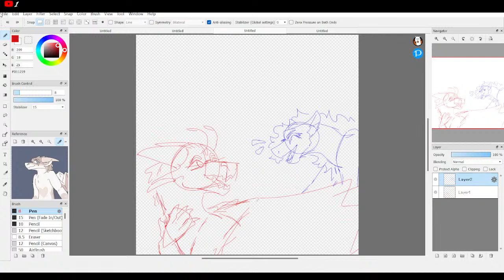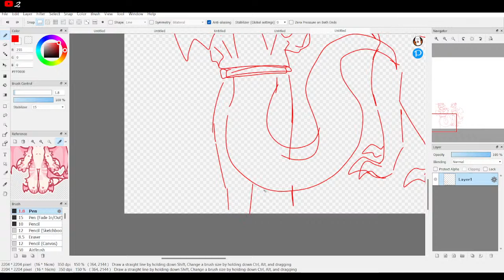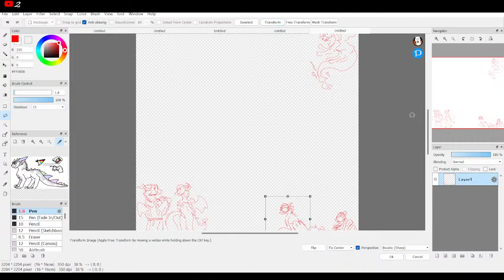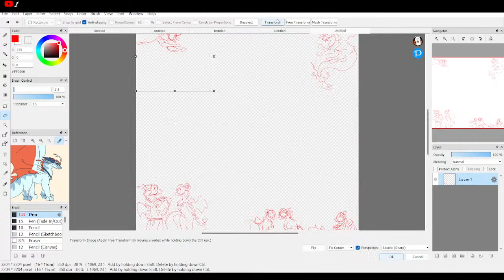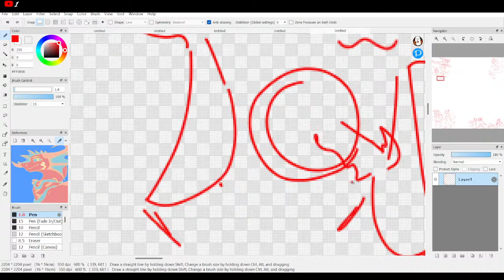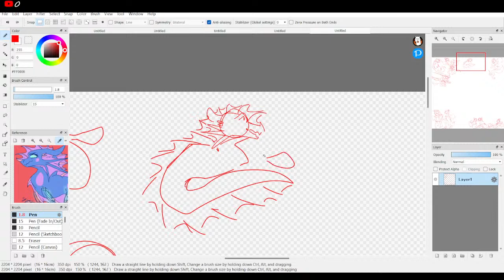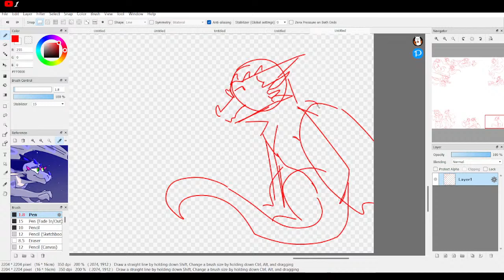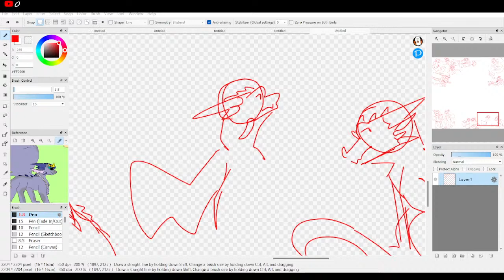working on art